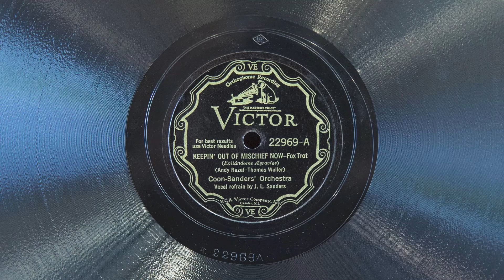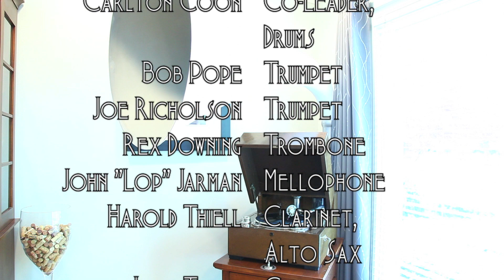Keepin' Out Of Mischief Now • Coon-Sanders Orchestra (EMG Mark Xb Oversize Gramophone)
Coon-Sanders Orchestra plays "Keepin' Out of Mischief Now" on Victor scroll record 22969-A, played on an EMG Mark Xb Oversize gramophone with a Meltrope III soundbox and a Burmese thorn needle. Recorded March 24, 1932 in New York City.